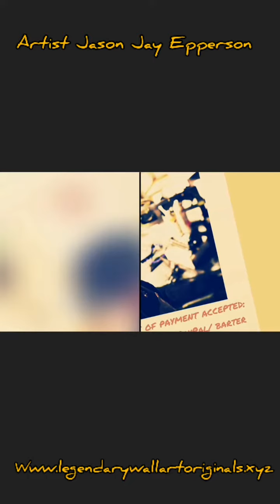Spraypaintart Natural Beauty Landscape By Sprayartepps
Spraypaintart Natural Beauty Landscape By Sprayartepps is a original landscape 16x20 inch canvas created on livestream. enjoy and please visit my sites to own your own original Sprayartepps piece. free shipping up to 20x24 coast to coast USA